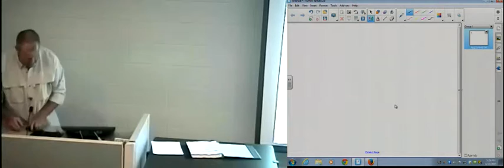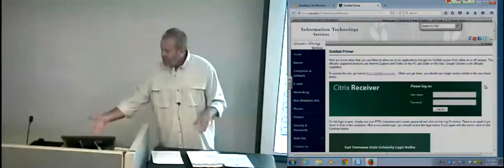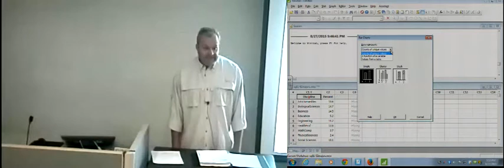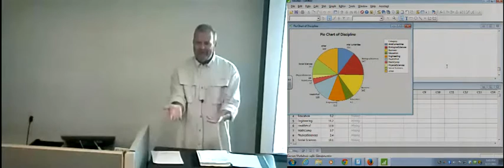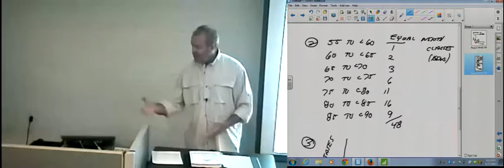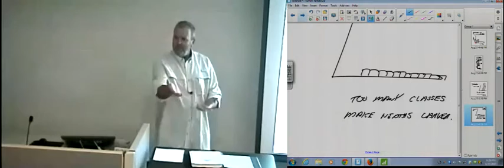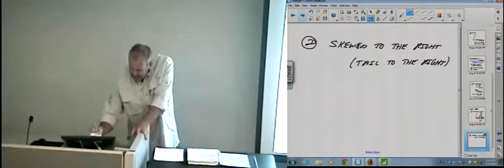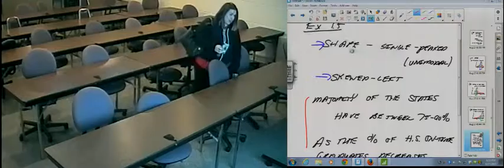MATH 1530 pp 18 25